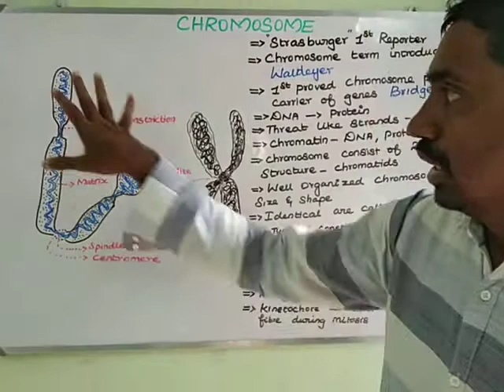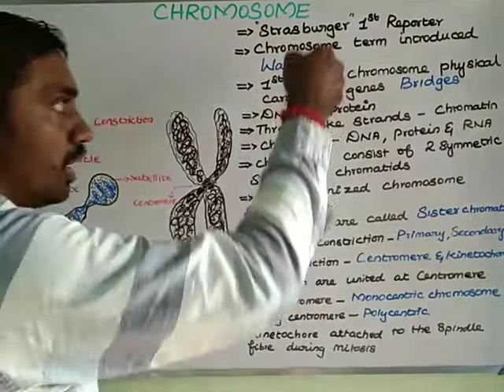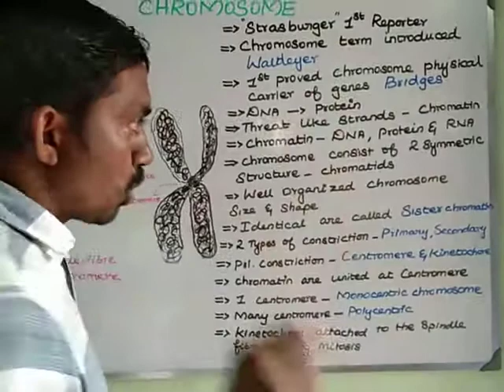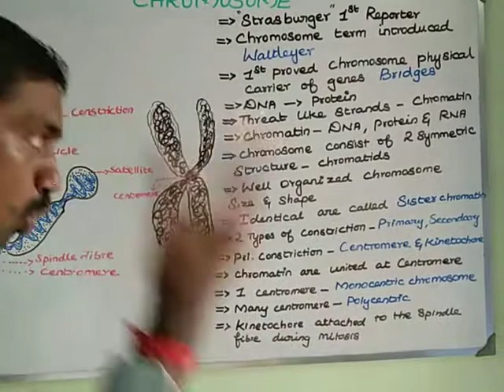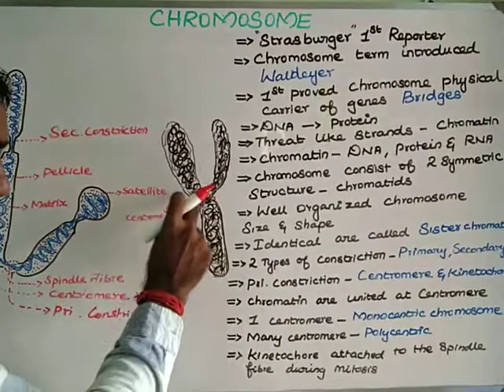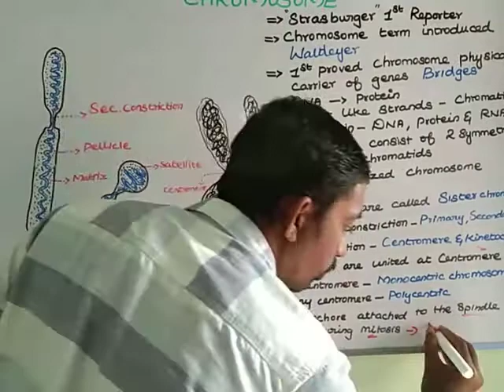Chromosome structure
Yaadhava Botany